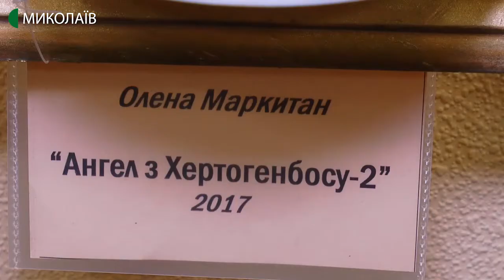У Миколаєві відкрилась виставка родини Маркитанів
Ляльки з білої глини та живописні картини.  У виставковій залі Міського палацу культури відкрилась друга виставка родини Маркитанів.

Авторка - Ніна Булах, оператор - Ігор Чорний